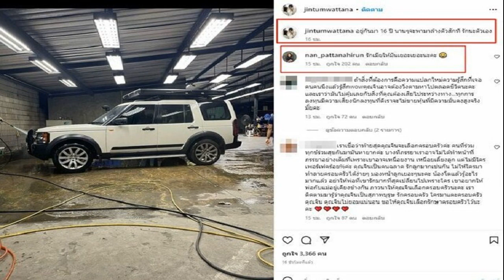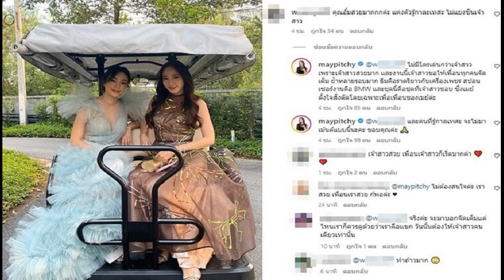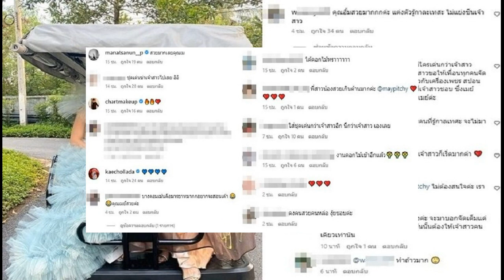ชุดใหญ่ไฟกระพริบ! วอลเลย์บอลประกาศชื่อ 24 ตบสาว เก็บตัวก่อนลุยซีเกมส์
สมาคมกีฬาวอลเลย์บอลแห่งประเทศไทย ประกาศรายชื่อ นักกีฬาวอลเลย์บอลหญิงที่จะเข้าเก็บตัวฝึกซ้อม เพื่อเตรียมความพร้อมในการแข่งขันมหกรรมกีฬา ซีเกมส์ ครั้งที่ 32 ปี 2023 ที่กรุงพนมเปญ ประเทศกัมพูชา จำนวนทั้งหมด 24 คน โดยมีรายชื่อดังนี้
รายชื่อนักกีฬา
เซต
1. พรพรรณ เกิดปราชญ์ : ราปิด บูคาเรสต์ (โรมาเนีย)
2. สิริมา มานะกิจ : นครราชสีมา ฮุ่ยหวาง คิวมินซี วีซี
3. โสรยา พรมหล้า : สุพรีม ทิพย ชลบุรี-อี.เทค
หัวเสา / บีหลัง
4. อัจฉราพร คงยศ : ซาริเยร์ เบเลดิเยสปอร์ (ตุรกี)
5. ชัชชุอร โมกศรี : ซาริเยร์ เบเลดิเยสปอร์ (ตุรกี)
6. พิมพิชยา ก๊กรัมย์ : คุโรเบะ อะควา ไฟรีส์ (ญี่ปุ่น)
7. ธนัชชา สุขสด : โอกายาม่า ซีกัลส์ (ญี่ปุ่น)
8. ดาริน ปิ่นสุวรรณ : ขอนแก่นสตาร์ วีซี
9. สุทัตตา เชื้อวู้หลิม : สุพรีม ทิพย ชลบุรี-อี.เทค
10. กัตติกา แก้วพิน : นครนนท์
11. ณัฐธิมา กุบแก้ว : สุพรีม ทิพย ชลบุรี-อี.เทค
12. วริศรา สีทาเลิศ : นครนนท์
13. สุนิตรา ศรีบาล : ขอนแก่นสตาร์ วีซี
14. กาญจนา ศรีใสแก้ว : –
15. พัชราภรณ์ สิทธิศาสตร์ : นครราชสีมา ฮุ่ยหวาง คิวมินซี วีซี

บอลเร็ว
16. ทัดดาว นึกแจ้ง : เจที มาร์เวลัส (ญี่ปุ่น)
17. หัตถยา บำรุงสุข : โตโยต้า ออโต บอดี ควินซีส์ (ญี่ปุ่น)
18. จรัสพร บรรดาศักดิ์ : นครราชสีมา ฮุ่ยหวาง คิวมินซี วีซี
19. วัชรียา นวลแจ่ม : สุพรีม ทิพย ชลบุรี-อี.เทค
20. วิมลรัตน์ ทะนะพันธุ์ : ขอนแก่นสตาร์ วีซี
21. ชิตพร กำลังมาก : นครราชสีมา ฮุ่ยหวาง คิวมินซี วีซี
ตัวรับอิสระ
22. ปิยะนุช แป้นน้อย : สุพรีม ทิพย ชลบุรี-อี.เทค
23. สุพัตรา ไพโรจน์ : สุพรีม ทิพย ชลบุรี-อี.เทค
24. ณัฎฐพร สนิทกลาง : นครราชสีมา ฮุ่ยหวาง คิวมินซี วีซี

โดยนักกีฬาทั้งหมดจะเข้าเก็บตัวฝึกซ้อมที่อาคารที่พักนักกีฬา 200 เตียง การกีฬาแห่งประเทศไทย วันที่ 6 มีนาคม เวลา 14.00 น.

ขณะเดียวกัน นักกีฬาจาก ไดมอนด์ ฟู้ด ไฟน์เชฟ-แอร์ฟอร์ซ ติดภารกิจแข่งขัน พีพีทีวี วอลเลย์บอลสโมสรหญิง ชิงชนะเลิศแห่งเอเชีย ครั้งที่ 23 ปี 2023 ระหว่างวันที่ 25 เมษายน – 2 พฤษภาคม 2566 ที่เมืองวิญ ฟุค ประเทศเวียดนาม และสมาคมฯ จะประกาศรายชื่อเรียกเก็บตัวฝึกซ้อมในรายการ วอลเลย์บอลเนชันส์ ลีก 2023
สำหรับการแข่งขันวอลเลย์บอลซีเกมส์ ครั้งที่ 32 ที่ประเทศกัมพูชา ประเภททีมชาย จะแข่งขันในระหว่างวันที่ 3-8 พฤษภาคม 2566 และประเภททีมหญิงจะจัดในระหว่างวันที่ 9-14 พฤษภาคม 2566 โดยทีมสาวไทย คว้าเหรียญทองมาครองได้ 13 สมัยติดต่อกัน